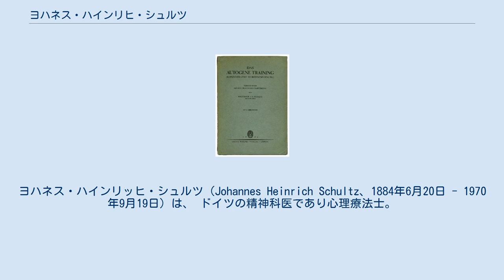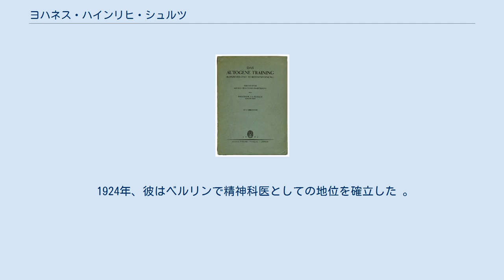ヨハネス・ハインリヒ・シュルツ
ヨハネス・ハインリッヒ・シュルツ（Johannes Heinrich Schultz、1884年6月20日 - 1970年9月19日）は、 ドイツの精神科医であり心理療法士。
 シュルツは、自律訓練法と呼ばれる自己催眠のシステムを開発した事で世界的に有名になった。
 シュルツはローザンヌ及びゲッティンゲン、ブレスラウで医学を学ぶ。
1907年にゲッティンゲンで博士号を取得する。
 1908年に医師免許を取得した後、1911年までゲッティンゲンの大学病院の総合診療科で診療した。
 その後、フランクフルトのパウル・エールリヒ研究所やケムニッツの精神病院、イェーナの精神大学クリニックでオットー・ビンスヴァンガーの下で働いた。
 第一次世界大戦中、ベルギーの療養所の館長を務めた。
 1919年にシュルツはイェーナで精神医学と神経病理学の教授になった。
 1920年、彼はドレスデンにあるハインリッヒ・ラーマン博士の療養所「ヴァイサーヒルシュ」の主任医師と科学的リーダーになった。
 1924年、彼はベルリンで精神科医としての地位を確立した 。
 「自律訓練法 (Das Autogene Training）」の初版（1932）